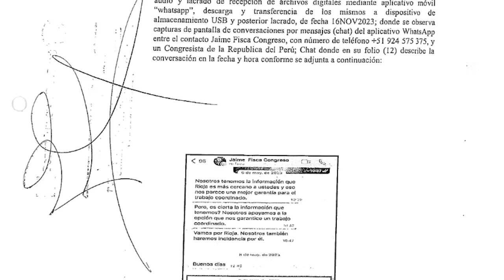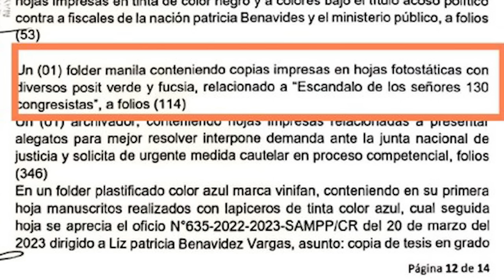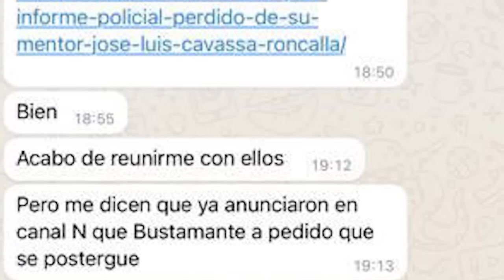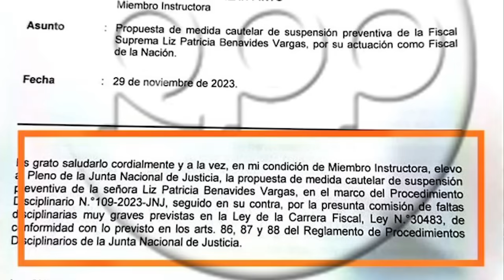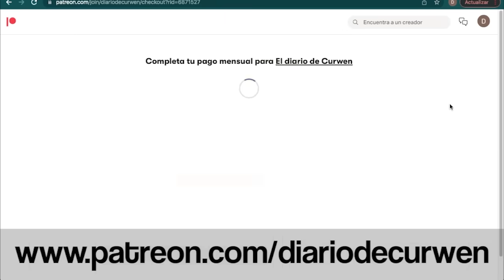SE ACABÓ: PATRICIA BENAVIDES SERÍA SUSPENDIDA EL 6 DE DICIEMBRE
Hoy es viernes 1 de diciembre, día cuatro de la crisis protagonizada por la Fiscal de la Nación, Patricia Benavides, y en el video de hoy vamos a revisar varias cosas: las primeras declaraciones de Patricia Chirinos sobre este caso, la presentación de Henry Shimabukuro en la Comisión de Defensa, las nuevas capturas y audios de Jaime Villanueva que los medios han difundido, los hallazgos en el allanamiento del Ministerio Público y un anuncio de la Junta Nacional de Justicia que deja muy en claro que la todavía Fiscal de la Nación tiene las horas contadas.

Una foto de portada es de El Comercio.